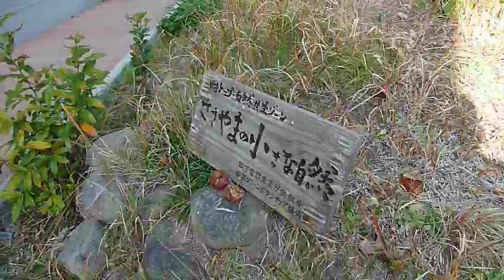エコリレーＪ ビオトープの１２月初め、晩秋の様子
パナソニックエコリレー ジャパンのビオトープin門真、「ささやまの小さな自然」の１２月初め晩秋の様子です。落葉間近な紅葉に季節移りを実感しています。今年は二の他に水張りして冬越しします。冬の野鳥の飛来も期待しています。